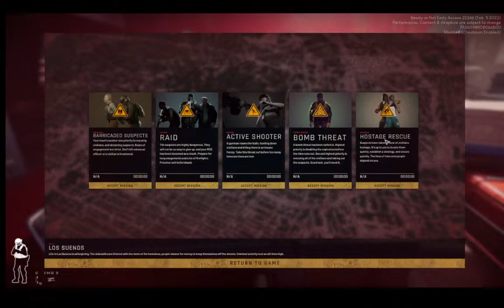ready or not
after a little while I finally got a new computer so I'm going to be streaming a lot more and putting up videos